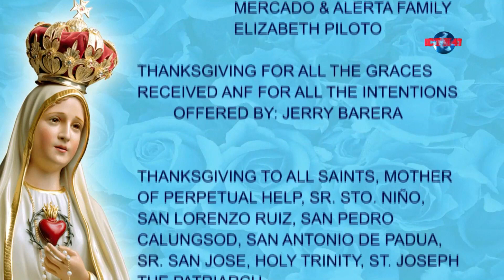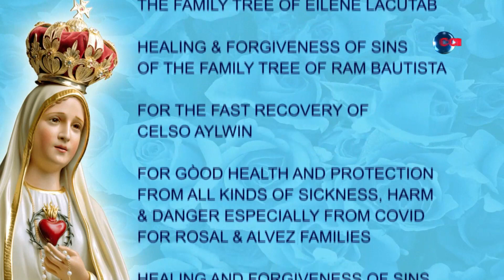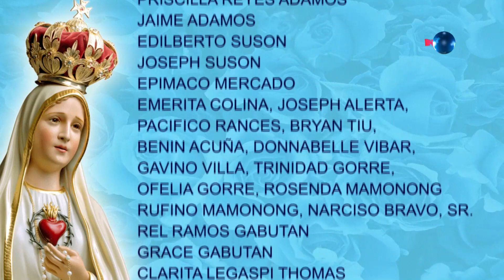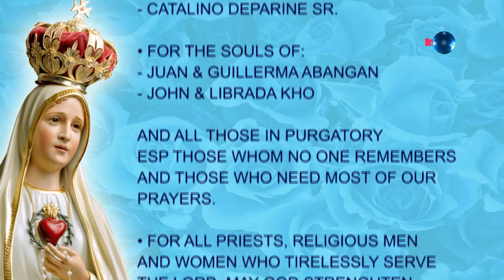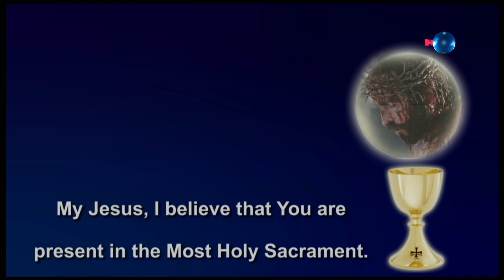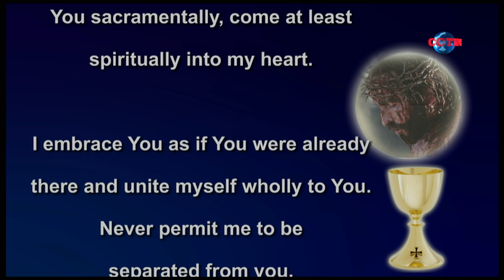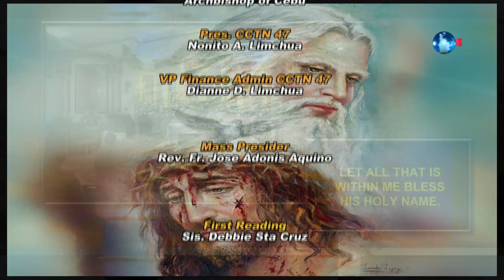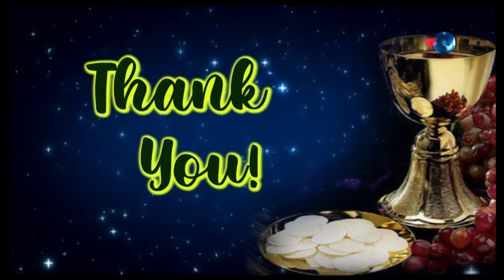Balita sa Alas Dose and Daily Mass - July 4, 2022